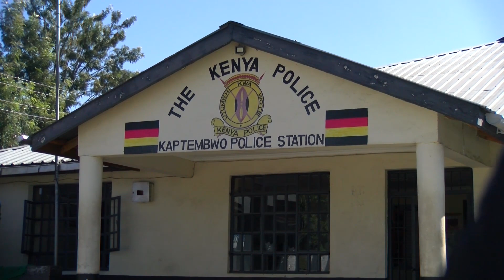SHOCK POLICE OFFICERS ARREST 78 MEMBERS OF A GANG TERRORIZING RESIDENTS OF NAKURU WITH CRUDE WEAPON